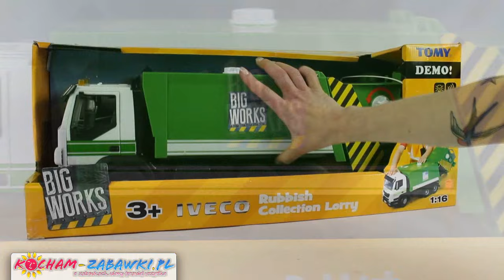IVECO - Tomy - Garbage Truck / Duża Śmieciarka - 43057 - Recenzja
Wspaniała śmieciarka Iveco w skali 1:16 to doskonale odwzorowany pojazd, który zachwyci każdego fana dużych maszyn! Dźwięk prawdziwej śmieciarki i dołączone do zestawu śmietniczki sprawią, że zabawa będzie jeszcze bardziej realistyczna.

Big Farm, just like the real thing, only smaller! Big Farm 1:16 sized vehicles are the only off-road toys designed with loads of detail and feature lights and sounds play action. These high quality plastic vehicles have all the details you would expect to find from die-cast replicas, but are more affordable yet durable enough for kids to enjoy hours of indoor and outdoor play! Every child will relate to this IVECO Recycling Truck. They can dump the recycling bin into the rear gate of the truck, twist the top know and pull the trash inside. When they are ready to "recycle", lift up the rear gate, give the knob another twist and the recycling will be unloaded.